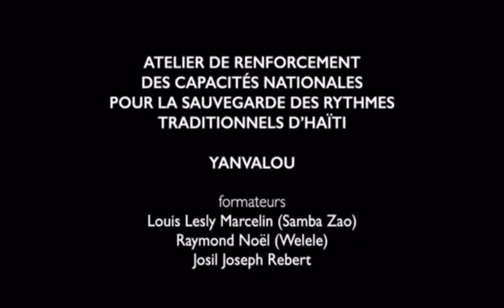Ontògi Nanm Tanbou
Yon seminè sou tanbou Welele ak Zao plis lòt ankò tap aprann moun sou lomedyans Yanvalou.